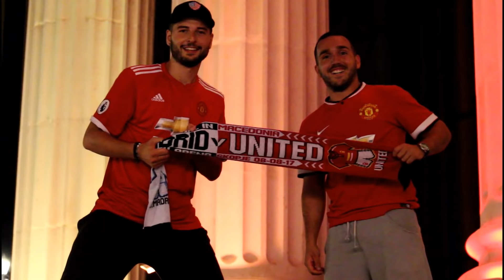DIVORC ?(haha*) VLOG94 09.08.17 + *SHKUPI*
► MOS HARRONI ME KUP LIKE VIDEON !